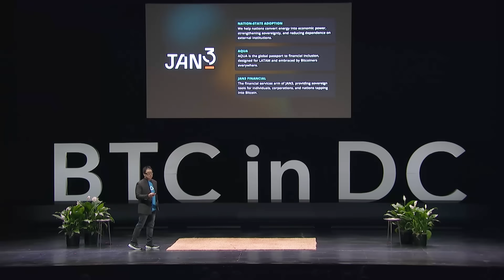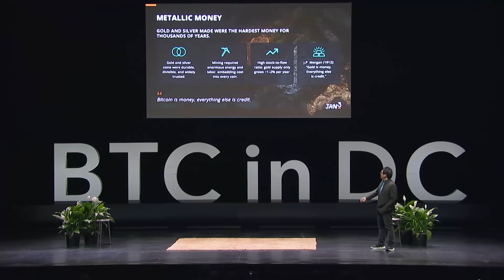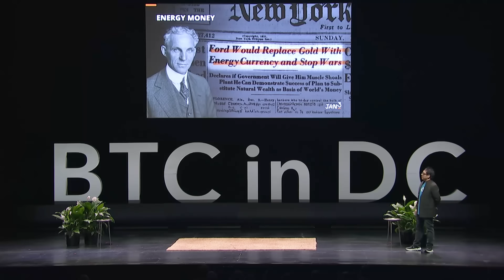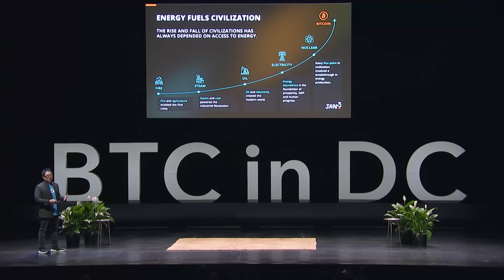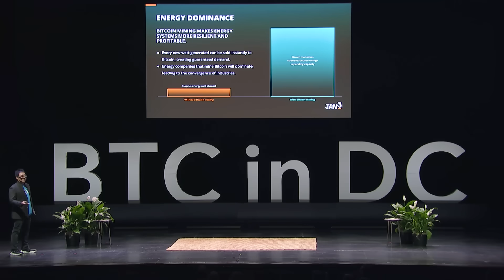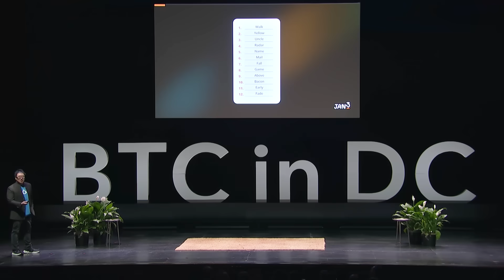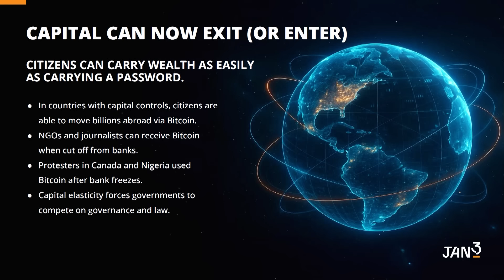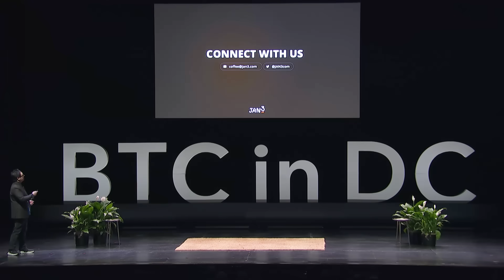Samson Mow Keynote Address - BTC in DC 2025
CEO of Jan3, Samson Mow, delivers a keynote address on Day 1 of BTC in DC at The Kennedy Center on September 30. Samson shows us how and why Bitcoin is "energy money" transforming our understanding of the financial system, information, and the world.